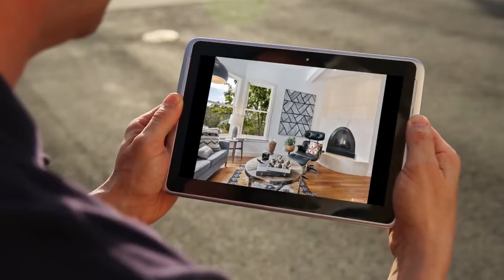House for sale in San Francisco, Noe Valley, $3,395,000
4
4

San Francisco, Noe Valley,

REF74839